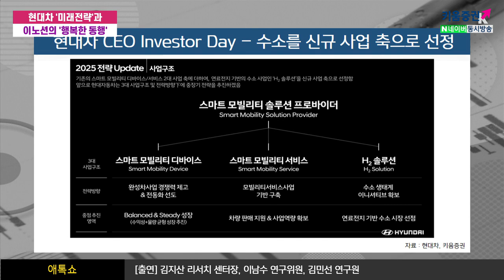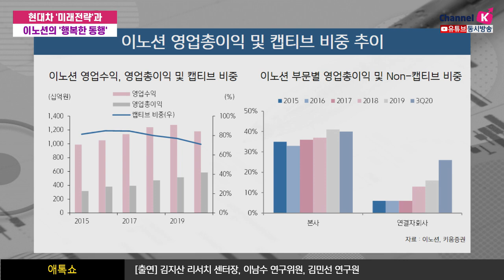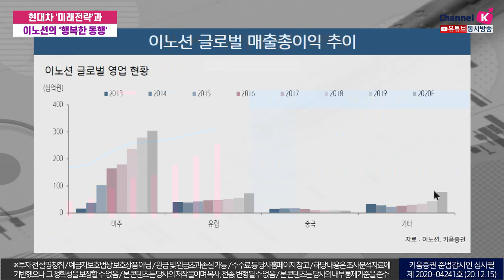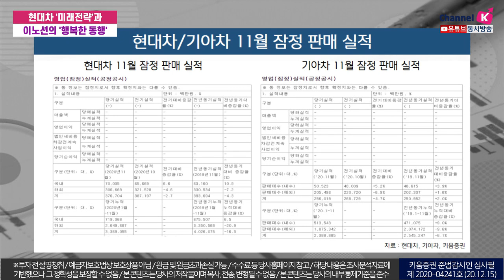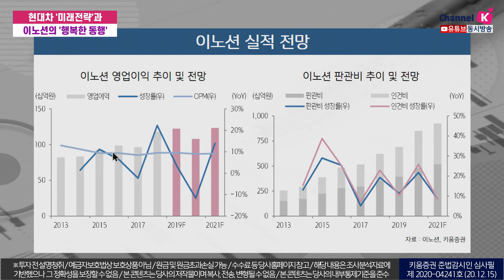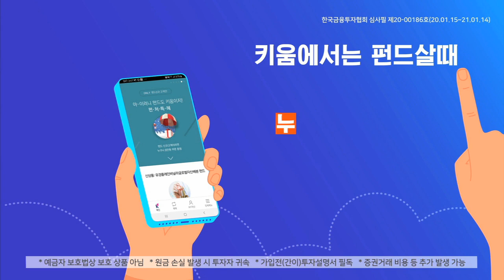현대차 '미래전략'과 이노션의 '행복한 동행'(애톡쇼.주식투자/20.12.15)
00:00 오프닝
01:15 현대/기아차, 미래기술 계획과 경영전략의 내용은?
07:43 현대차 CEO Investor Day
10:10 이노션, 광고회사로서 향후 전망은?
10:38 이노션 영업총이익 및 캡티브 비중 추이
13:55 현대/기아차의 글로벌 판매 추이 및 실적은?
15:45 이노션의 글로벌 실적 및 향후 긍정적 포인트는?
20:25 현대/기아차 11월 잠정 판매 실적
23:25 이노션 실적 전망

김지산 키움증권 리서치센터장, 이남수 키움증권 기업분석팀 연구위원, 김민선 키움증권 기업분석팀 연구원